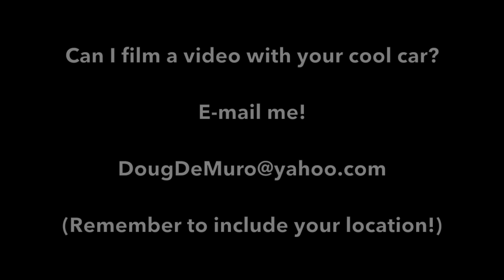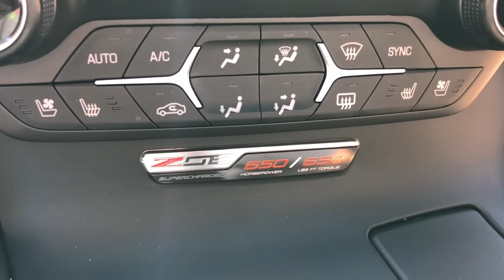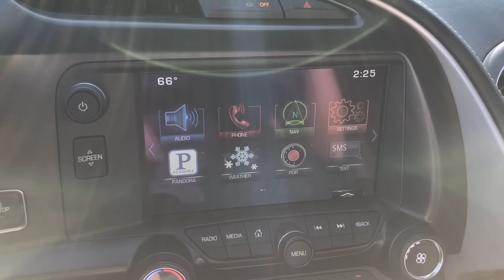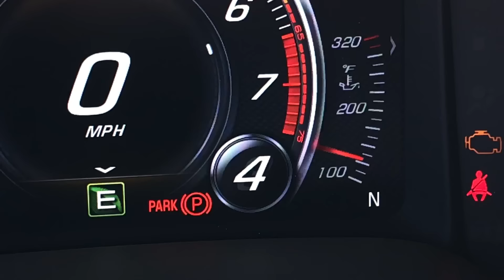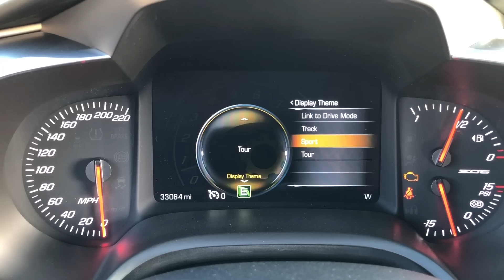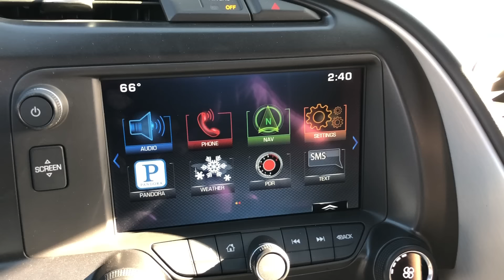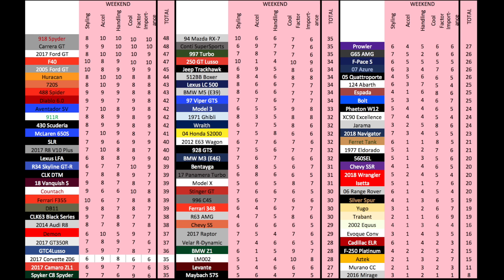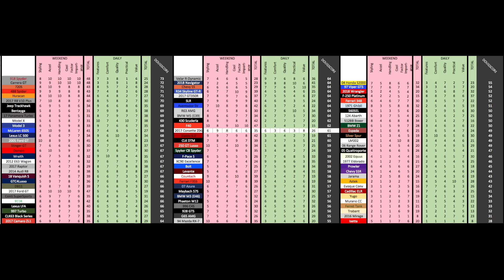Is the Chevy Corvette Z06 Finally a Supercar?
The 2017 Chevy Corvette Z06 is a crazy sports car with incredible performance numbers -- but is it a supercar? Today I'm reviewing a Corvette Z06, and I'm going to show you all the cool features of the Z06 -- and I'll tell you whether I think the Chevrolet Corvette Z06 is a supercar.